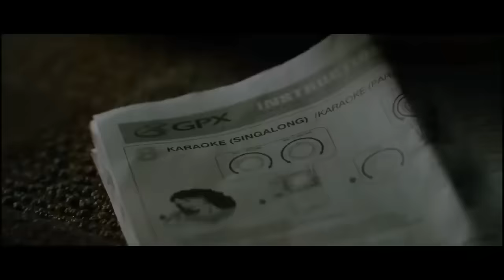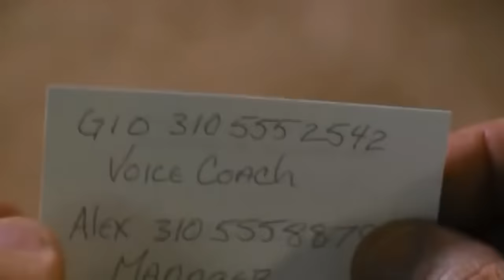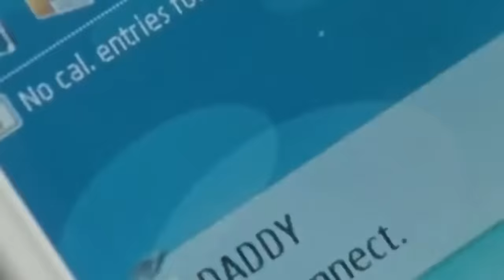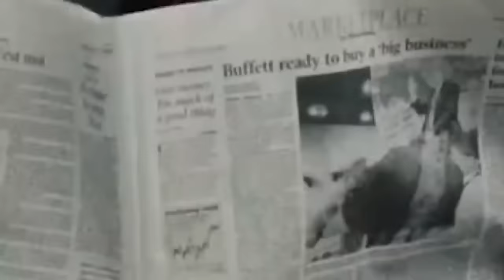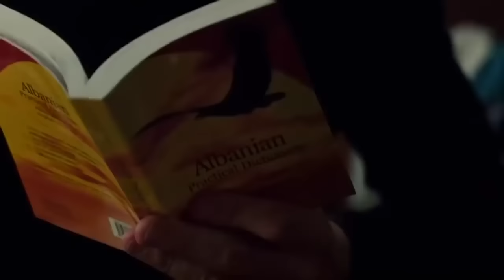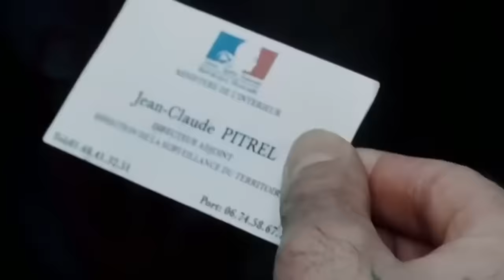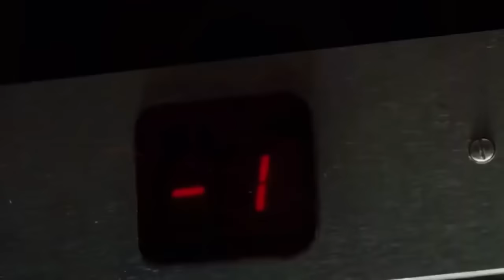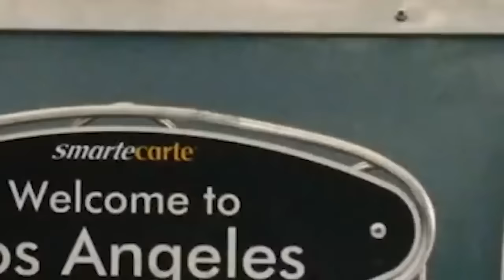КИНО Боевик 2019 Заложница Лиам Нисон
Произведение «КИНО Боевик 2019 Заложница Лиам Нисон зарубежные фильмы» созданное автором по имени Arthur Gareyan, публикуется на условиях лицензии Creative Commons «Attribution»